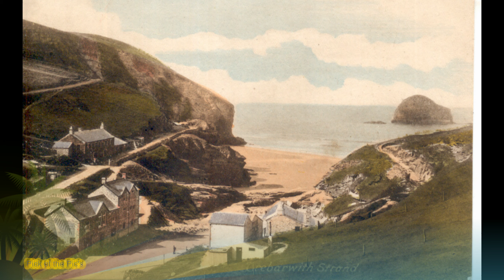Old Postcards and Photo's - Cornwall and Scilly Isles - Part 2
We continue our run of videos compiled from vintage Postcard Views. This is part 2. It shows Cornish towns and villages with names beginning from N to Z